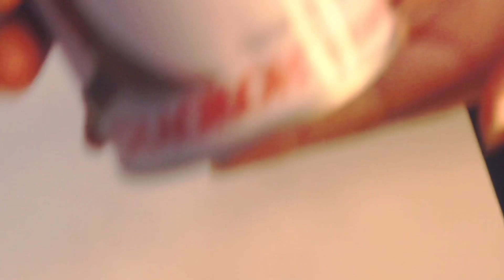WHAT I EAT IN A DAY | CAULIFLOWER CHIK‘N| VEGAN RECIPES |FOOD IS MEDICINE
In this episode of food is medicine I spice things up with a chicken cauliflower recipe - Cauliflower in a way you never had it before , enjoy 🌸